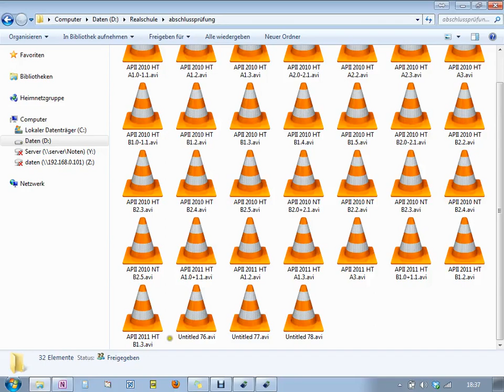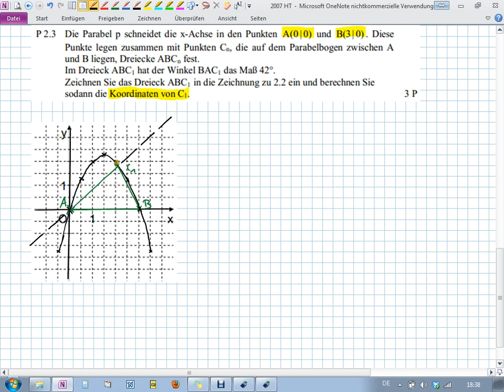Abschlussprüfung MII - 2007 PT P2.3 - Realschule Bayern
Realschule Bayern
2007 Pflichtteil
Aufgabe P2.3